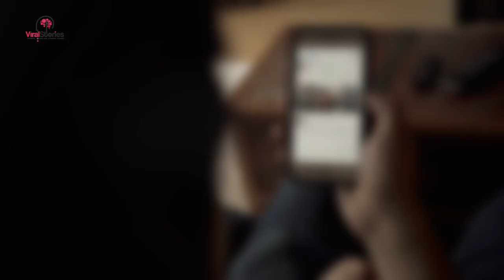Firemen Find Guy Fieri In CA Wildfires, Then Follow Him And Realize Why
He was exhausted walking back to camp. He had never witnessed a wildfire spread so fast. He was covered in ash and dirt, desperate to lie down.

Then, in the dark gloomy light of the evening, he saw something that made his heart stop. From the camp came a billow of white smoke and the smell of charcoal and lighter fluid.

Ash and hot embers filled the air. More than 72,500 homes were in very real danger of being destroyed as they lay in the path of the devastating fires.

They were one of the most destructive fires to ever hit the state of California. But for firefighter Stuart Chavez, it was just another day. Or so he thought!